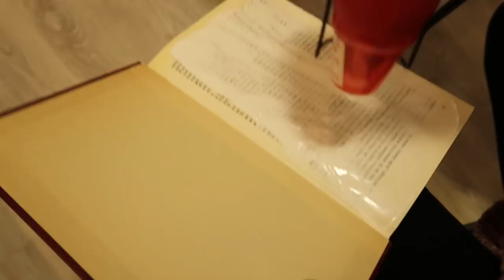Vlog mi paso por Oviedo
Ya tocaba enseñaros mi paso por Oviedo, sabéis que me gusta hacer vlogs cuando me voy por ahí y este es mi resumen de los talleres que hice en Asturias.